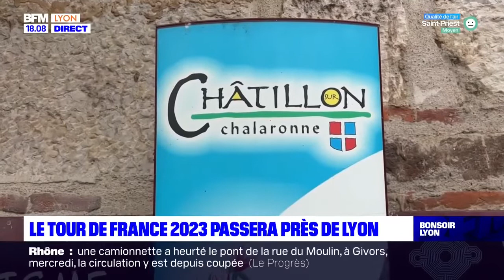Châtillon-sur-Chalaronne, ville départ du Tour de France le 14 juillet 2023 !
Le parcours du Tour de France 2023 passera par le Rhône, avec une arrivée à Belleville-en-Beaujolais le 13 juillet. Le lendemain, 14 juillet et jour de Fête Nationale, c'est dans l'Ain, à Châtillon-sur-Chalaronne, que les coureurs partiront, direction le Grand-Colombier.